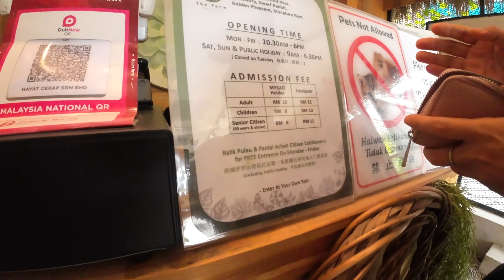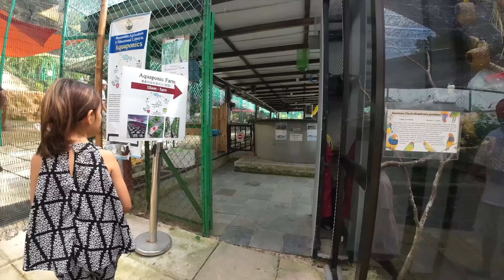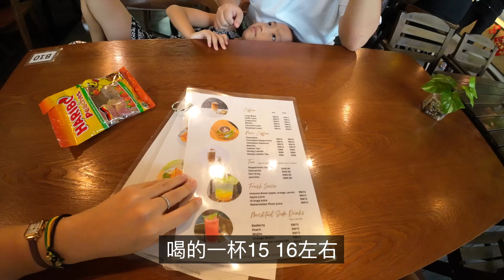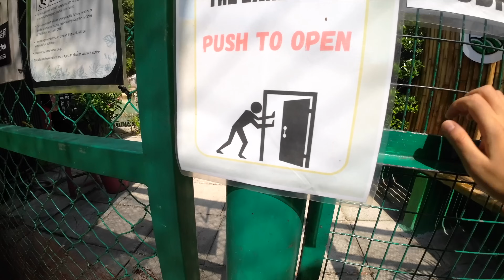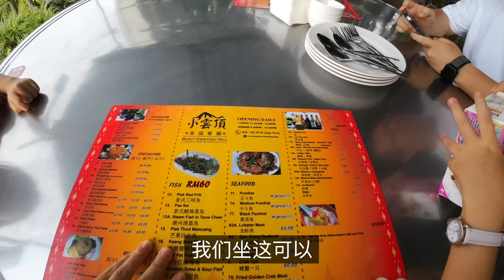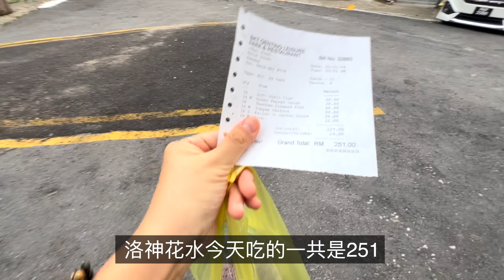【🇲🇾ep034】槟岛好好逛，先从环岛开始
📷 Camera / action3
🖥 Editing program / Final cut pro X